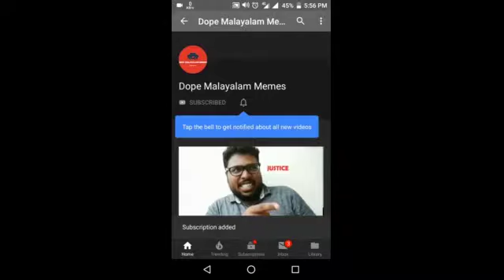'baaki ORU ROOPA veno?'